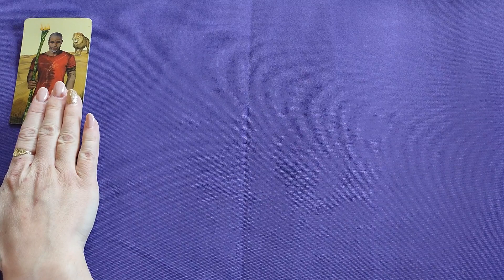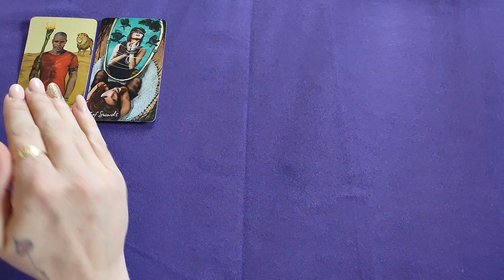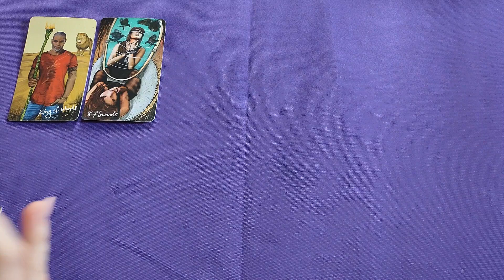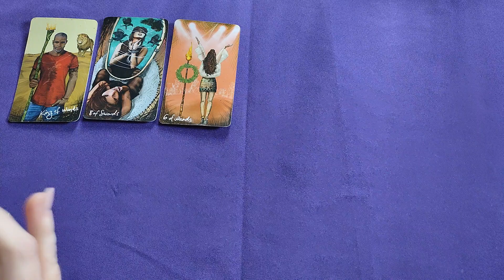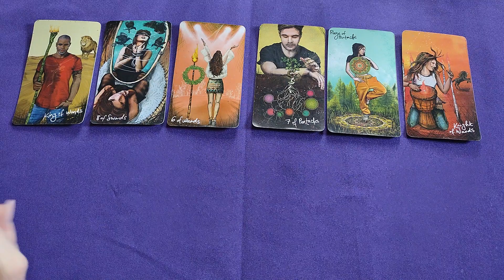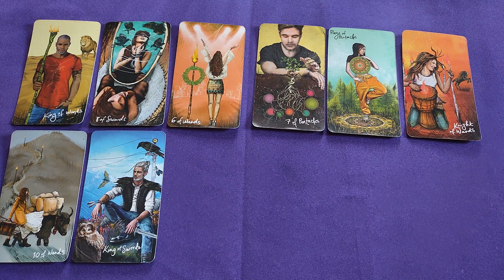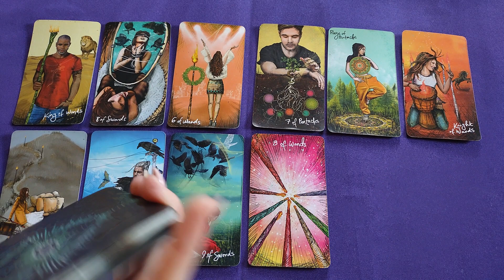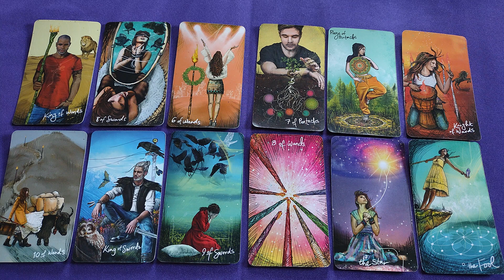♏Scorpio🦂 If you knew you'd succeed, would you face a fear?